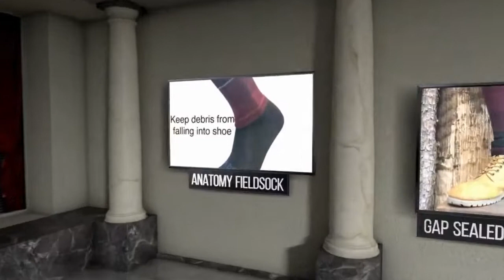Field Socks: 4 Functional Attributes, Gaiter sock, Pocket sock, Conceal Shoelaces, Compression Sock.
"The Ultimate Sock" That provides 4 Functional Attributes When You Need Them The Most!! 🌟

Unleash the full potential of your active lifestyle with our revolutionary Field Socks - the perfect companion for adventurers, professionals, and everyone in between. 🧦🌲

Field Socks High lights:

Gaiters for Outdoor Explorations: Conquer any terrain with confidence and style.
Essential Pocket: Keep your must-haves within reach wherever you go.
Compression Benefits: Elevate your performance with enhanced support.
Concealed Shoelaces: Stride into your professional life with a polished appearance.
But that's not all – we're not just about socks. Dive into our comprehensive e-courses designed to empower you in the ever-relevant field of catastrophe adjusting. 🏠⚡

💼 E-Course Offerings:

Becoming a Catastrophe Adjuster: Unlock recession-proof career opportunities tied to weather patterns.
Mastering Scoping and Estimating Storm Damage: Acquire the skills to assess and estimate property damage accurately.
In a world where weather is constant, so is the demand for these essential skills. "Whether you work or not, weather happens." 🌧️💼

Join The Functional Wellness Hub community as we guide you on a journey towards functional living and holistic health. 💪🌐